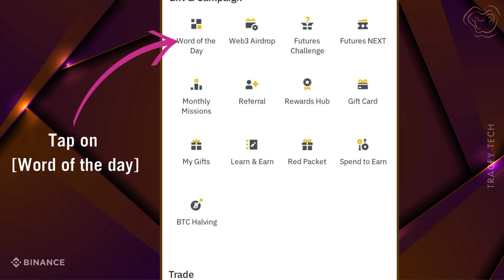Theme ETH ETFs WOTD | Binance Crypto WODL Answers Today | All Letters WOTD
26 Aug - 01 Sep 2024

how to solve Binance wotd and unlock Points  - (Theme Binance of the Week ETH ETFs) 😎

Whether you want to get the correct answer for Binance theme of the week (ETH ETFs) this video will be super helpful for you! I'll share the Binance wodl answer with you.